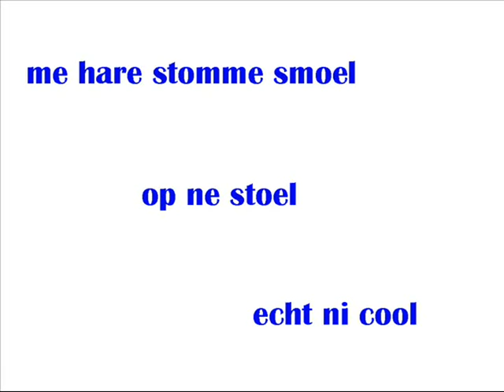txt 2 speech Vlaams 002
english txt2speech into flemmish dialect